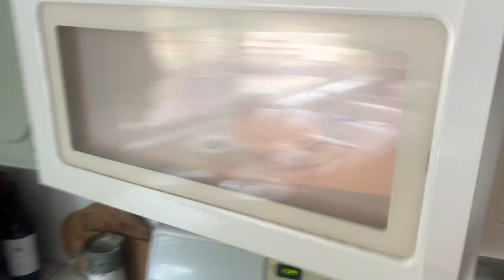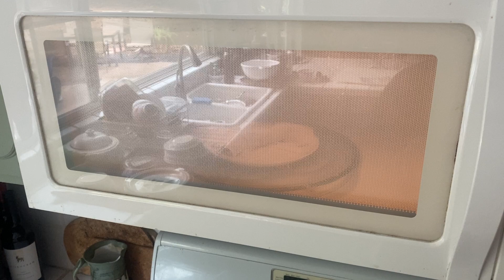Breakfast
Breakfast, a fast break.  What makes it Breakfast?
break-fast
noun = a meal eaten in the morning, the first of the day